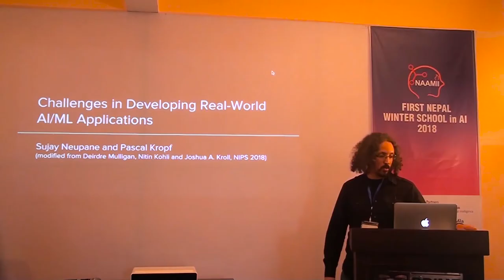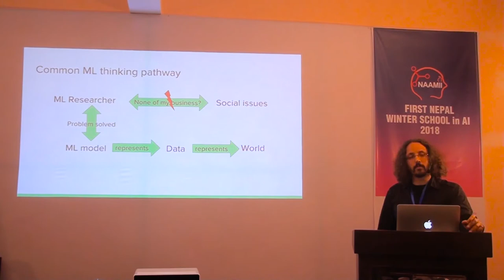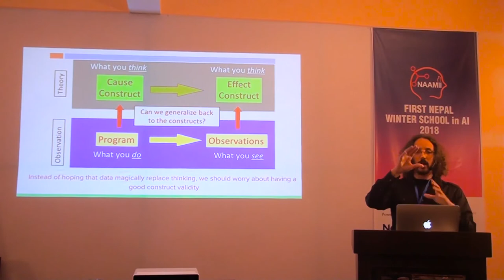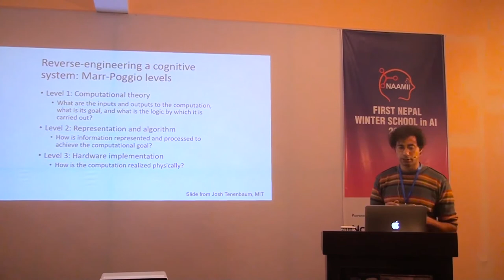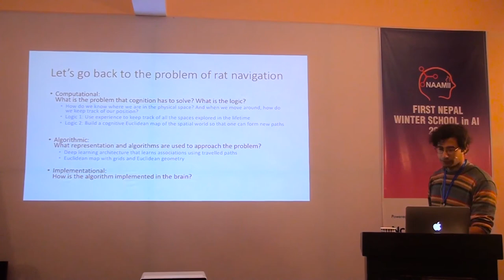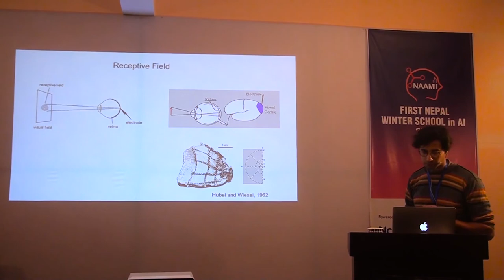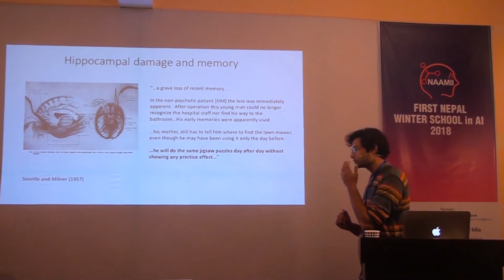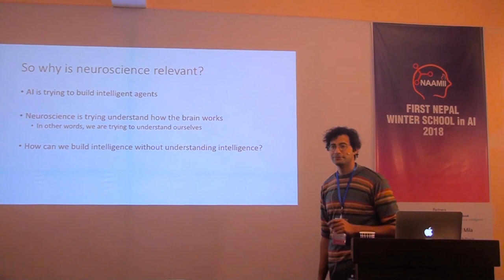Cognitive Neuroscience, AI & Society- Part 2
Speakers: Dr. Sujay Neupane and Dr. Pascal Kropf